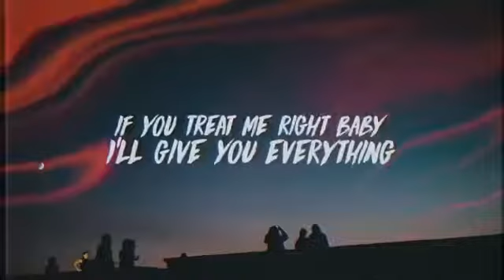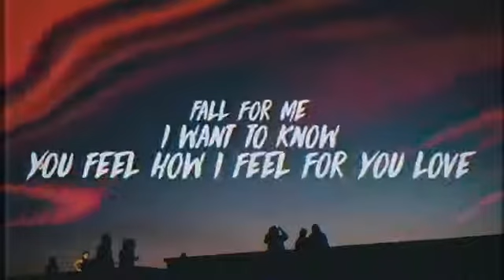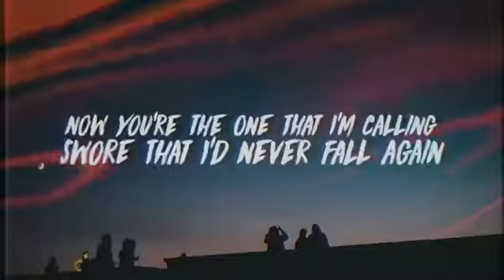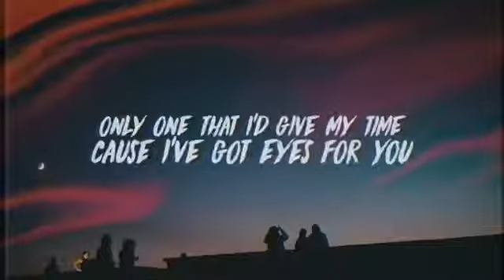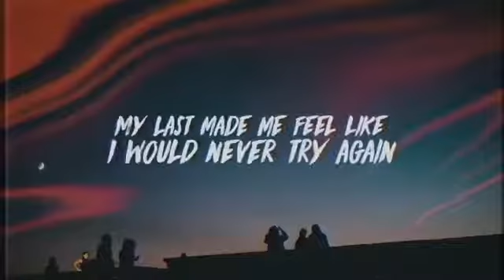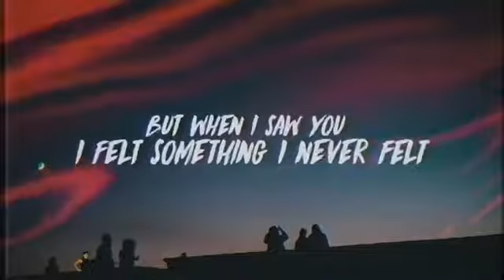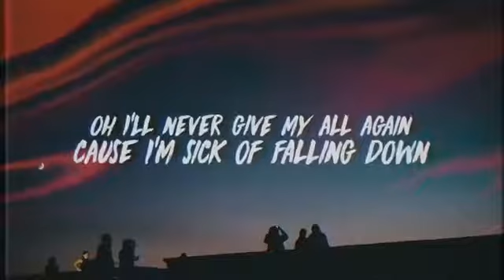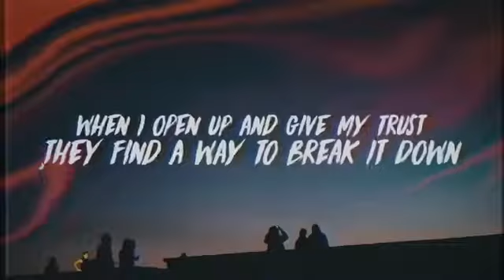Trevor Daniel - Falling (Lyrics)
No copyright infringements are intended on any of my videos, if you feel I have done something wrong please contact me through my business email and I will have the video taken down immediately. Enjoy the music.👍👍 press (🔔) to join the Notification Squad and stay updated with new uploads ©️If any producer or label has an issue with this song or picture, please get in contact with us and we will delete it immediately

» Stream Trevor Daniel - Falling » Support SyrebralVibes » Support Trevor Daniel » Visuals by UniqueVibes » Wallpaper Submission Form Buisness Inquires: 💖Comment "i love u" if you're reading this TrevorDaniel